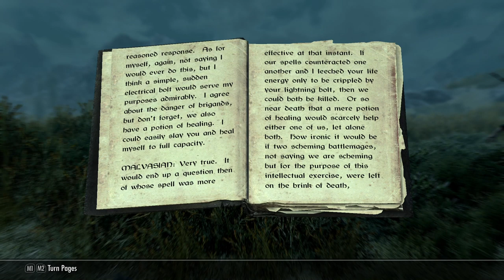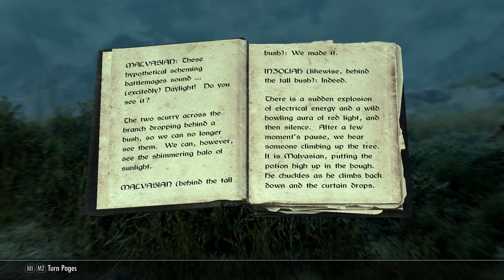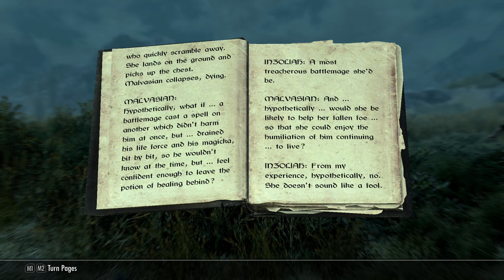Let's Play Skyrim Special Edition Part 13 - Wary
We enter Broken Fang Cave and deal with the vampires there.  Then, on our way back to Whiterun, we run into a bit of trouble.